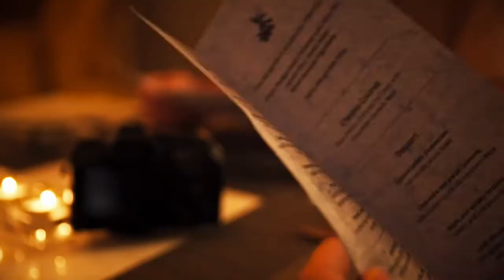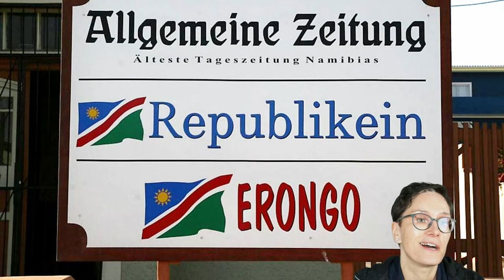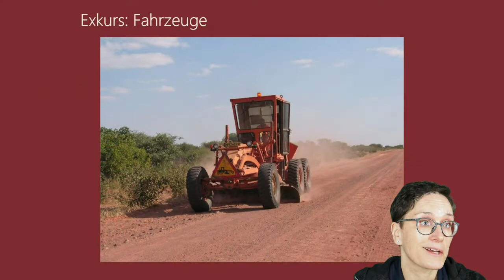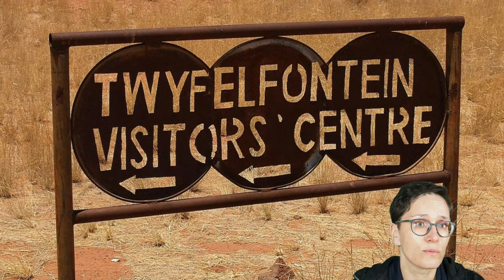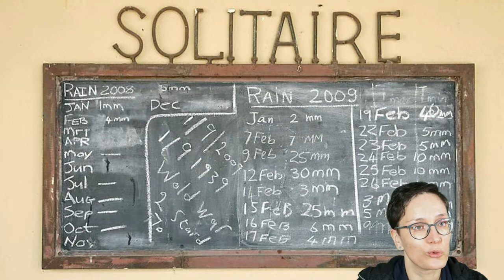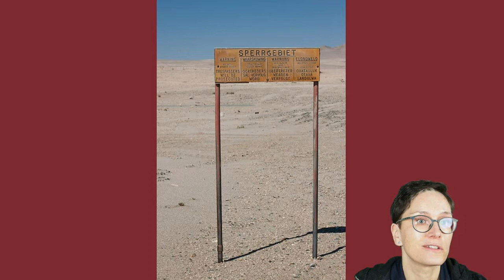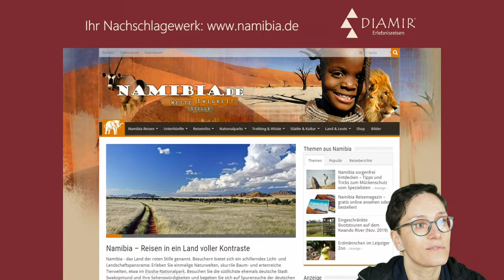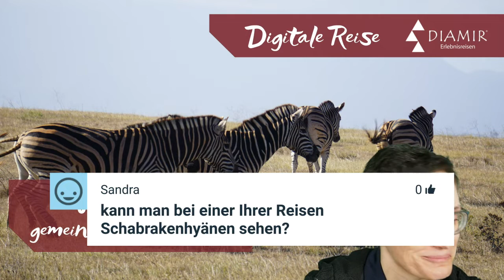DIAMIR Erlebnisreisen: NAMIBIA - Komm mit ins Abenteuerland